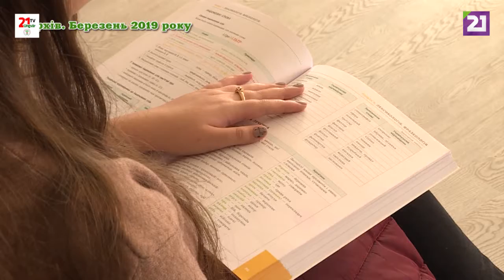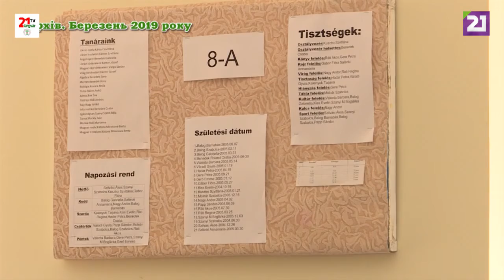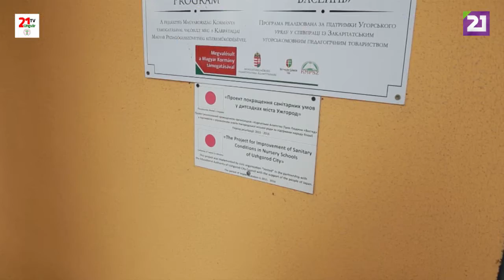Дитячий простір / Українська мова для національних громад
Ведучі «Дитячого простору» Юрій Фанта та Емілія Рояк розповідають про різні інструменти та методи вивчення української як державної для національних спільнот.

Зокрема, діти згадали про мовний табір «БомбеЗНО» і завітали в садочок №6 міста Ужгорода, де є групи з угорською мовою навчання, аби з’ясувати, які там методики застосовують педагоги, щоб навчити своїх вихованців державній мові.

Цей матеріал був створений за фінансової підтримки Європейського Союзу та Міністерства закордонних справ Фінляндії.

Зміст випуску є виключно відповідальністю автора програми «Дитячий простір» Кивеждій Тетяни і не обов'язково відображає погляди Європейського Союзу, Міністерства закордонних справ Фінляндії.